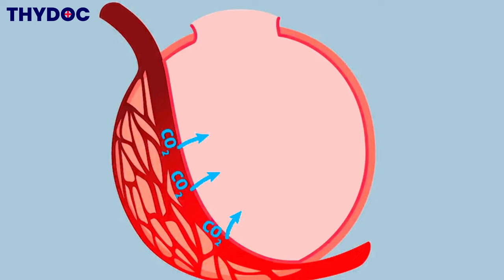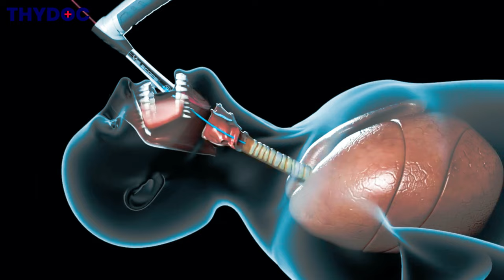Ventilator Kya Hota Hai, Ventilator ke Bare Mein Jankari, Dr. Pankaj Anand, Fortis Hospital, Jaipur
डॉ. पंकज आनंद के साथ अपॉइंटमेंट बुक करने के लिए कृपया नीचे दिए गए लिंक पर क्लिक करें

इस वीडियो में डॉ.पंकज आनंद सीनियर क्रिटिकल केयर स्पेशलिस्ट ने विस्तार से बताया है की वेंटीलेटर क्या होता है, वेंटीलेटर कैसे लगाया जाता है, वेंटीलेटर पर पेशेंट को क्यों रखा जाता है ,वेंटीलेटर कैसे काम करता है, वेंटीलेटर के कितने मोड होते है,वेंटीलेटर क्यों लगाया जाता है, वेंटीलेटर कब लगाया जाता है, वेंटीलेटर कैसे यूज़ करते है, वेंटीलेटर पर पेशेंट कितने दिन ज़िंदा रह सकता है I

In this video, Dr. Pankaj Anand Senior Critical Care Specialist Fortis Escorts Hospital, Jaipur has explained in detail what is a ventilator, how a ventilator is installed, why a patient is kept on a ventilator, how a ventilator works, how many modes of the ventilator are there, Why ventilator is used, when a ventilator is applied, how to use the ventilator, how many days can a patient survive on a ventilator.

About our channel: We are a team of young, passionate, seasoned doctors on a noble quest to ensure quality and cost-effective healthcare for one-and-all! We have good experience working in both government and private corporate hospitals.
This youtube channel is created by us to educate the public about various aspects of health, fitness, diseases, and healthcare facilities and to make everyone understand basic medical science in a simple, patient-friendly language that is easy to decipher. The content of our videos is from authentic medical sources like various Medical Textbooks, CDC, WHO, MOHFW, National Library of Medicine (NLM), etc.

The following topics related to ventilator machines like what is a ventilator, how it is installed, why a patient is kept on a ventilator, how it works, how many modes there are, why a ventilator is used when a ventilator is applied, how to use the ventilator, and how long a patient can survive on a ventilator has been explained in Hindi in this video. by Dr. Pankaj Anand who is a Senior Critical Care Specialist at Fortis Escorts Hospital in Jaipur-
ventilator kya hai
ventilator machine
ventilator kya hota hai
ventilator machine kya hoti hai
ventilator ke bare me jankari in hindi
ventilator kyu lagaya jata hai
ventilator kab lagaya jata hai
ventilator ke nuksan
ventilator kaise lagaya jata hai
ventilator par patient ko kab rakhte hain
ventilator par kitne din tak zinda reh sakta hai
dr pankaj anand jaipur
fortis hospital jaipur